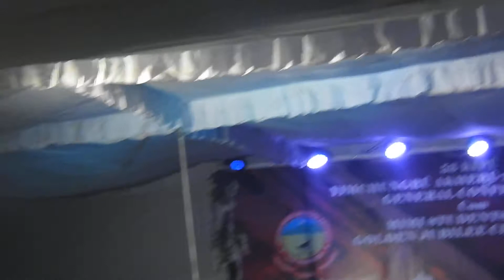Lünso lün khün